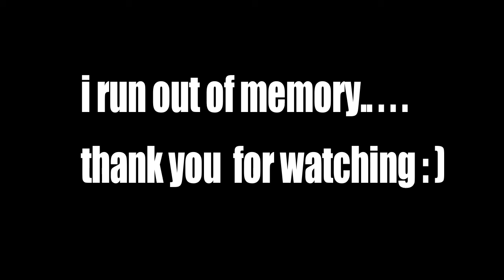VLOG: Magical Water in Strasbourg!!! LOL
We end our vaction in a beutiful city of Strasbourg France :)